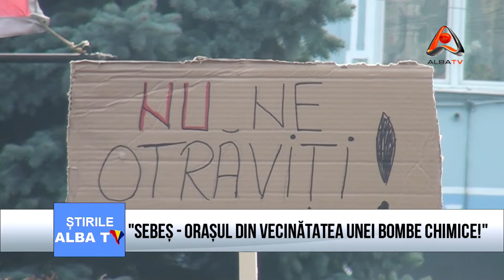SEBES ORASUL DIN VECINATATEA UNEI BOMBE CHIMICE!